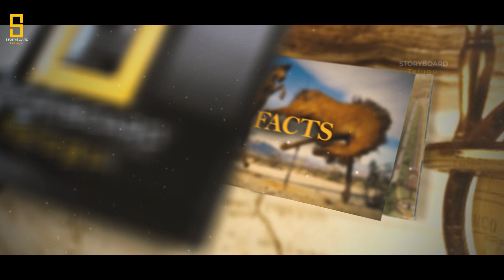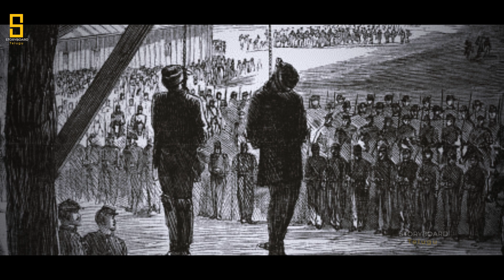రజాకార్లు చేసిన అకృత్యాలు ఏంటి ? | Razakars' Atrocities Towards Hindus | Storyboard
రజాకార్లు  చేసిన అకృత్యాలు  ఏంటి  | Razakars' Atrocities Towards Hindus | RAZAKARS |  Storyboard | RAZAKARS OF HYDERABAD

రజాకార్ల మతోన్మాదానికి క్రూరత్వానికి బలైపోతున్న హిందువులు ఇంకా తదితరులు అంతా తమ పిల్లలని ఆడవారిని ఆ మృగాలనుంచి తప్పించుకోడానికి ఎదురు తెరగాలి అని నిర్ణయించుకున్నారు అప్పటికీ కాసిం రిజ్వీ దళం జనగాం పరిసరప్రాంతాల్లో విచ్చలవిడిగా హింసకోనసాగిస్తున్న సమయం

Fearing of increasing the majority-Hindu community in Hyderabad State, the Nizam sanctioned the creation of Razakars led by Kasim Razvi, which was to be a paramilitary wing of the MIM. The Nizam gave Razakars the power to suppress Hindu uprisings and movements by whatever means possible, in a bid to save his own skin.  after getting the green signal from the Nizam, razakaras started an ethnic genocide of Hindus in Rural Telangana (which is predominantly Hindu).

Hi! guys welcome to storyboard channel . In this  Channel you will find latest news, trailers ,teasers ,facts videos , history and may more (all-in-one destination ).on our channel we  love sharing  knowledge and experiences with you all guys but only one thing you should do is to Subscribe to see more interesting videos on your feed! go ahead and hit subscribe Butten

Best Telugu Content is our Target...